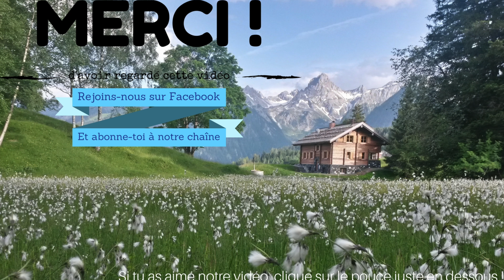Fireworks by Drone in Basel / Switzerland. Stunning footage !!!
Stunning Fireworks seeing from the sky ! I did film the video from my drone (DJI Mavic Pro) in 4K. This was during the national holiday of Switzerland: the 1st of August, in Basel. The footage is stunning !!!

Image de fin : photo personnelle - Autriche
Drone : DJI MavicPro
Stabilisateur : DJI Osmo Mobile

Musique 2:
Titre:  Airwaves
Auteur: Olivaw